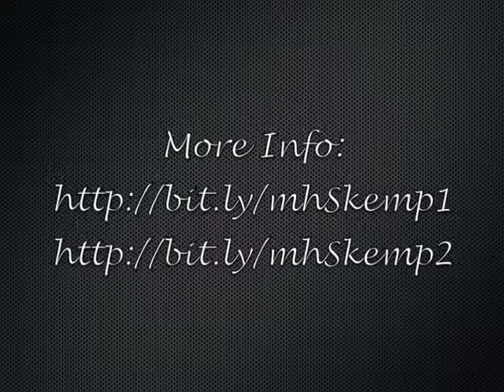Coaching Understanding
A student teacher who is also a baseball coach discusses connections between pitching and Skemp's view of instrumental and relational understanding.